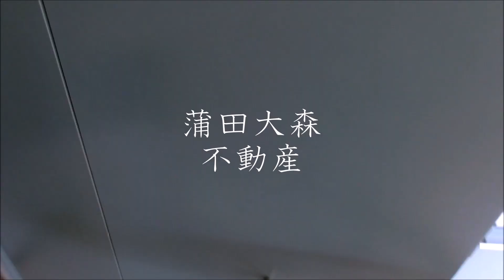JR京浜東北線蒲田駅1R広々14.5帖30.28㎡ バストイレ別よりの広さ重視の方！ 東京都大田区蒲田1丁目 1991年3月築 RC鉄筋コンクリート造地上5階建て4階部分